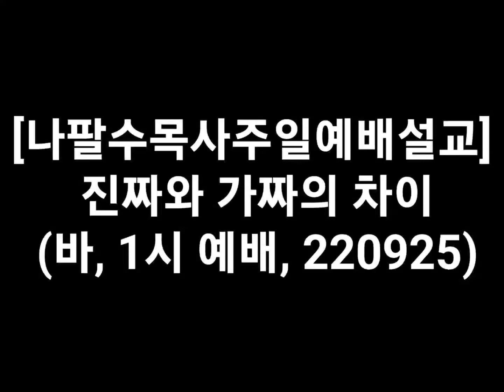■■■■나팔수목사주일예배설교 - 진짜와 가짜의 차이(바, 220925)